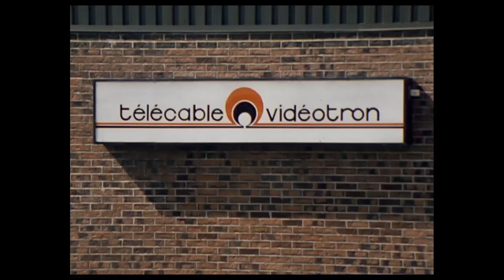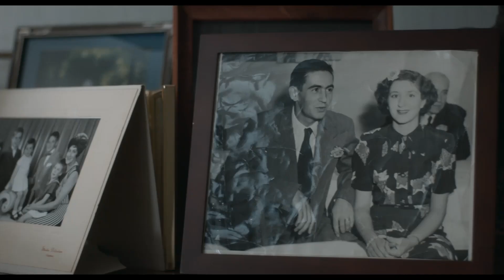En tête de ligne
2021 | Un documentaire de Joëlle Arseneau et Garance Chagnon-Grégoire

À l'affiche dans les cinémas Le Clap au printemps 2021